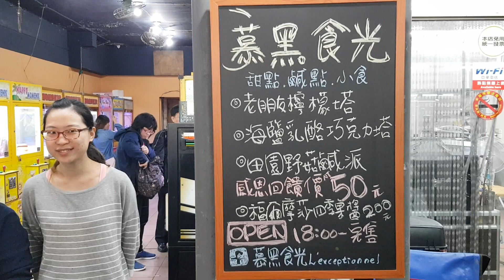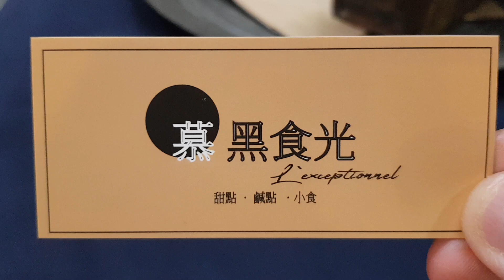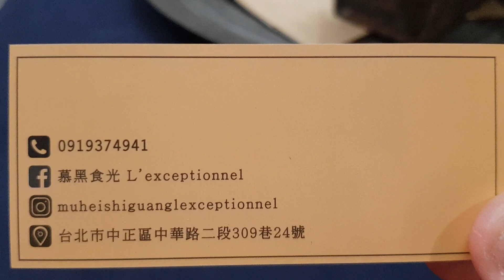*2018/11/09/北市 中正區 南機場夜市 慕黑食光L'exceptionnel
店名：慕黑食光 L'exceptionnel
地址：台北市中正區中華路二段309巷24號(南機場夜市內)
營業時間：pm18:00-pm21:00(賣完為止)
公休日：不定(粉絲團公告)
關於：
我們以食品衛生安全為最優先考量，選用新鮮及風味美好的原物料進行細膩的調和再加上持續精進的手感技藝，希望能帶給你一段美好的食光！